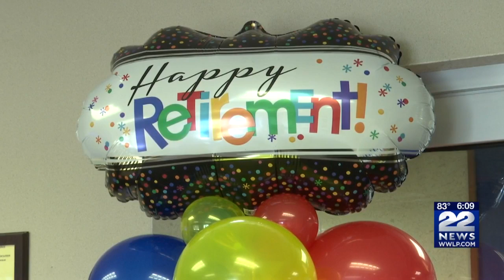Dave Madsen retired after 50 years in broadcasting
Former 22News colleague Dave Madsen retired Friday ending a broadcast career spanning 50 years, 40 years as a television news anchor.